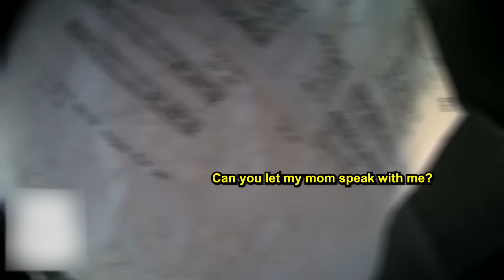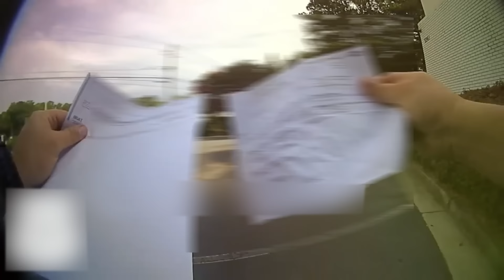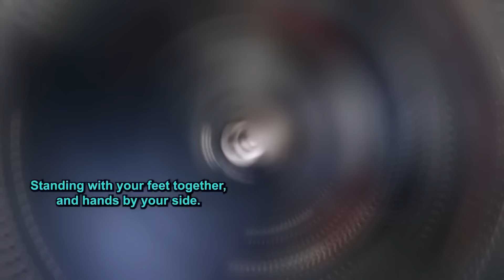When Deranged Trans People Meet Conservative Cops